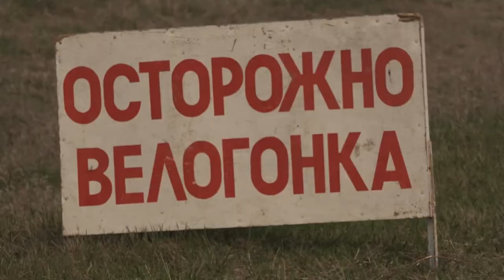Всероссийские соревнования по велосипедному спорту, XXXIX Юношеская многодневная гонка по велоспорту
Всероссийские соревнования по велосипедному спорту (шоссе), XXXIX Юношеская многодневная гонка по велосипедному спорту, посвященная Дню Победы